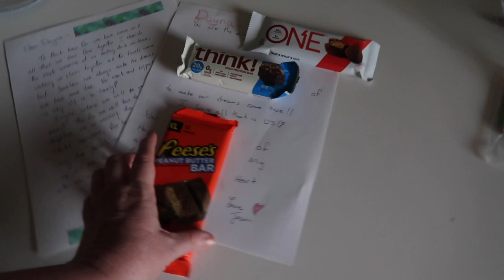THE REALITY OF VALENTINE'S DAY FOR A MOM! | REAL VALENTINE'S DAY! | FAMILY VALENTINE'S DAY VLOG 2022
FETCH APP -2000 BONUS points w/ REFFERAL CODE:
5KKJA